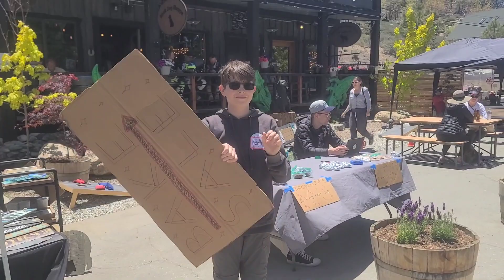The boys can cook and bake. Thank you, Keith, Tyler, and Griffin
They made  dinner for everyone and deserts for their Green Valley Lake bake sale.